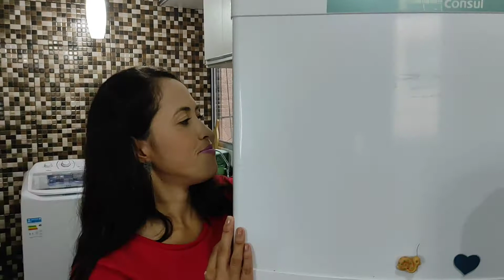Barrinha de proteína caseira fitness super deliciosa!!! Com apenas 3 ingredientes!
Olá gente!! Sou Emília, e estou aqui para te entregar rotinas de exercícios para ter saúde e para quem quer emagrecer e ainda nos diver-tirrrrrrr!! Vamos nos divertir com exercícios e dar muita risada juntos!!

Comprem meu livro ebook digital para você saber a encontrar um amor verdadeiro como eu :
Quer me conhecer melhor? Vá no meu instagram @emiliabezerraa
Meu marido também tem canal, visitem 😉 Barrinha de proteína caseira fitness super deliciosa! Com apenas 3 ingredientes!!

😍 GENTE, BORA SER FITNESS!!

😉Treino bumbum turbo!! Treino em casa! Fique gostosaça!

❤ Vem treinar comigo, lembrando que para turbinar seu treino faça em jejum! Não coma açúcar!!

😉 Quer ficar com bumbum turbinado? Faça a aula toda até o final!!! E me conta se deu pra suar e sentir a perna e o bumbum! Vamos juntas!! Ficar saradas e gostosaças!!

Rocambole de abobrinha! Apenas três ingredientes!
Venha ser fitness comigo. Aprenda essa receita top! Fácil e prática de fazer. Vamos tentar sair daquele efeito sanfona. Eu sou como você minha amiga, vivo fazendo dieta. Então vem comigo.

💖assista também esse vídeo:
Doce fitness com dois ingredientes  , uma receita fácil e super simples para os dias de tpm, um doce fitness com apenas 2 ingredientes.

Me siga também no Instagram: @sejalevesejaintenso e @emiliabezerraa

Aprenda a fazer um doce fitness com apenas dois ingredientes, banana e cacau em pó.

0:01 / 4:31

Uma receita fácil e super simples para os dias de tpm, um doce fit com apenas 2 ingredientes.

Envios

4:32
TOCANDO AGORA

38 visualizações
há 1 semana
100%
Uma receita fácil e super simples para os dias de tpm, um doce fit com apenas 2 ingredientes. Me siga também no instagram: @sejalevesejaintenso e @emiliabezerraa . . . .